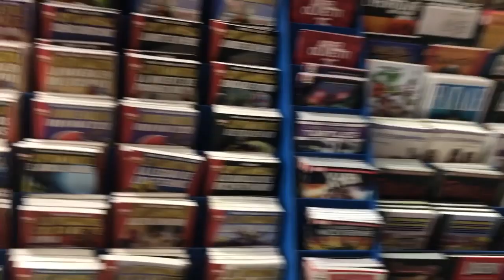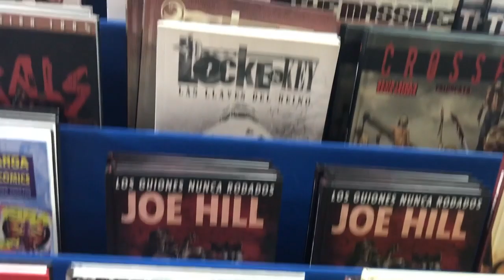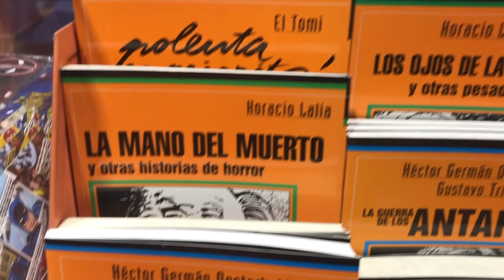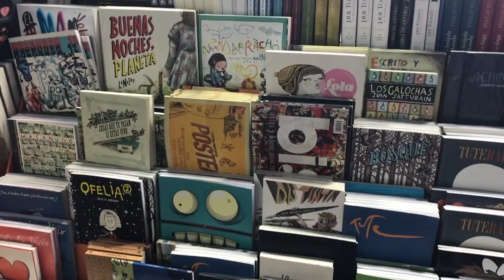FERRÉZ NA MAIOR REVISTARIA DO MUNDO